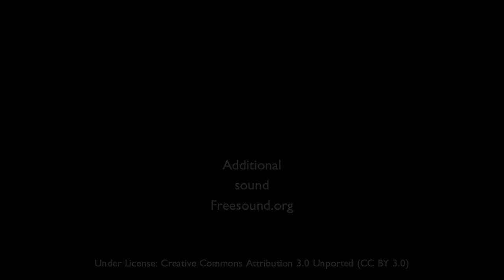Relaxing Forest Birdsong Nature Sounds for Sleeping-Birds Chirping Studying Sound-Calm Bird Singing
Birdsong nature sounds of a forest are so relaxing for mind and body. Take time from your busy day and sit or lie down and listen to these relaxing birds chirping in this woodland scene. Forest bird sounds are great for sleep, meditation, relaxing or study. If for some reason you can't get out into a real forest and relax with the calming sound of bird song, then use this nature soundscape to help you relax. A walk in a forest has been shown to be very beneficial for overall health.

Direct link to this soundscape as a 1hr. or an 8hr. mp3 download